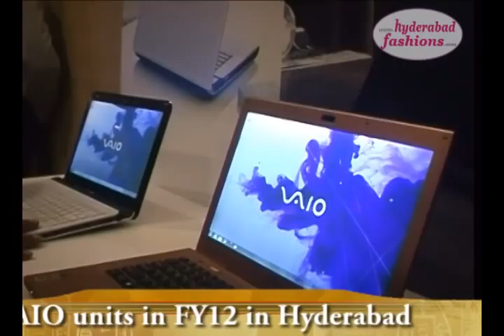Sony India aims to sell 6.5 lakh VAIO units in FY12 in Hyderabad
Introduces VAIO E14A with unique 'wrap' design with accent colour and its first Ultrabook, VAIO T

Sony VAIO clocks a phenomenal growth of 100% (Qty) in FY11 over last year

Plans to increase distribution network to 4,500 outlets and open 15 more VAIO Flagship stores in FY12

Announces free on-site service on all new VAIO Models, with effect from July 2012

Introduces new campaign 'Spark a Trend' with Brand Ambassador, Ms. Kareena Kapoor

Allocates Rs. 90 crore towards VAIO marketing in FY12